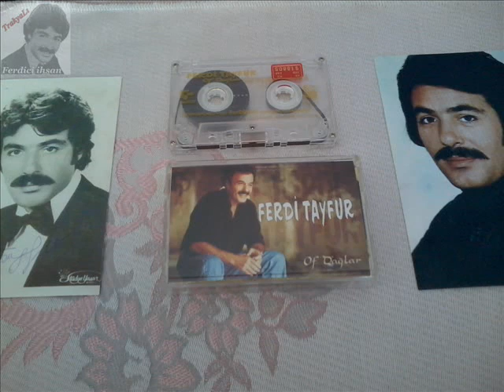Ferdi Tayfur - Of Dağlar (Ferdifon Kaset 134)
Ferdifon Müzik Şirketi & (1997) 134 Nolu & Of Dağlar Albümünden Kayıt Edilmiştir.. (TrakyaLI Ferdici ihsan)